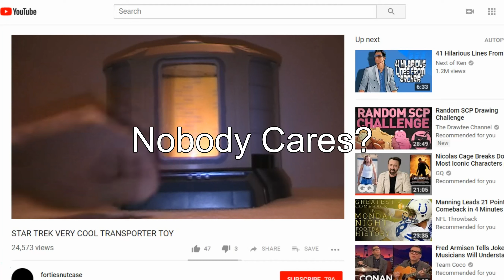Barbie in the Nutcracker | Drunk Review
Another Christmas, another TERRIBLE Nutcracker movie! Bring it on!